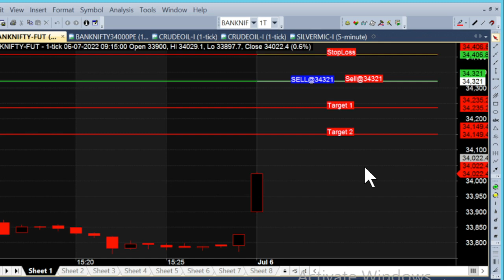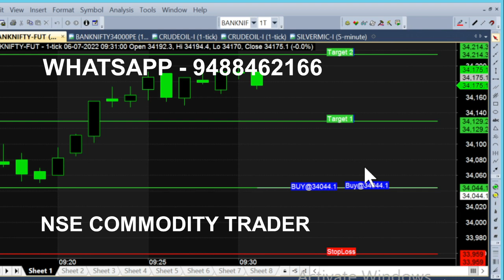bank nifty & crude oil 22 jul - 1 jul chart calls view